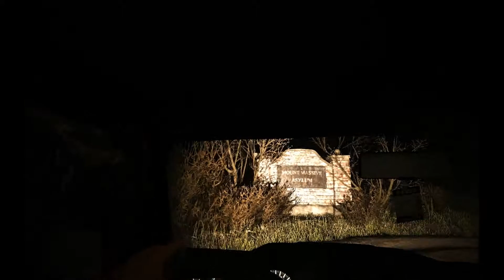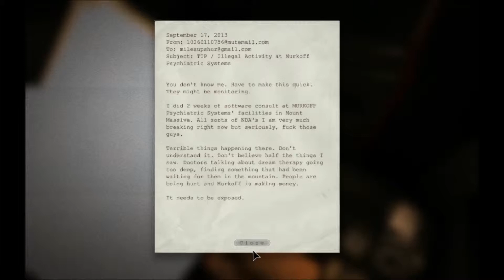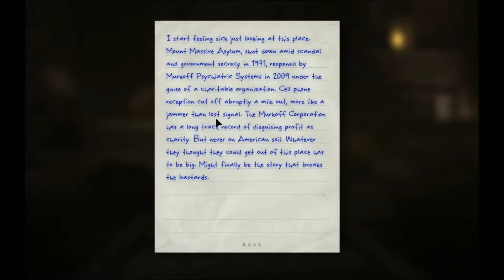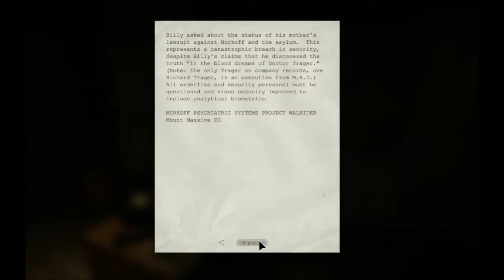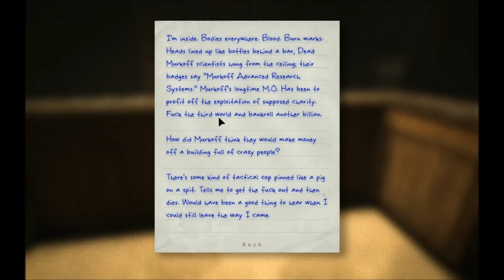ENTER MOUNT MASSIVE | Cactus Plays Outlast pt 1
Outlast is a horror survival type game where you play as Miles Upshure, An investigative journalist, who enters Mount Massive Asylum to uncover its dark secrets.

I am not a brave person and tend to avoid Horror games and movies, Really stepping out of my boundaries here...